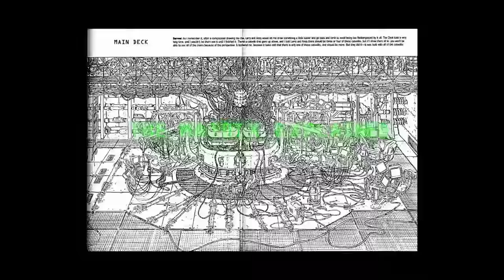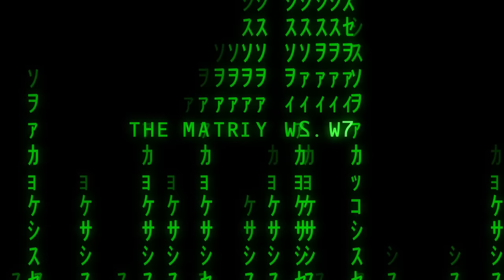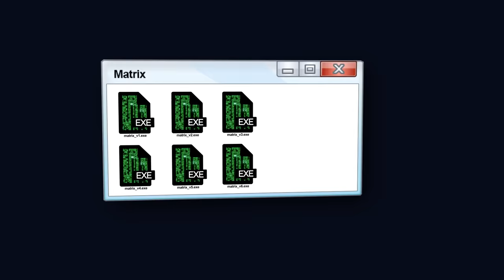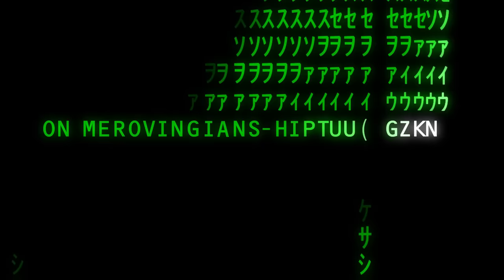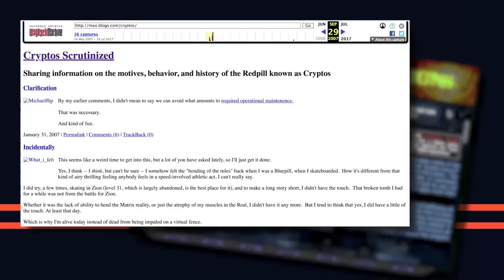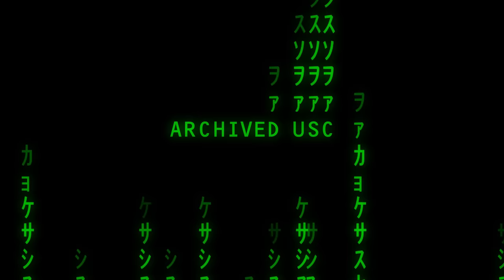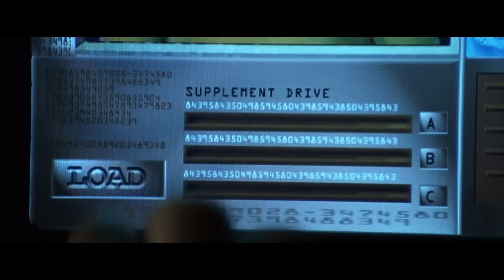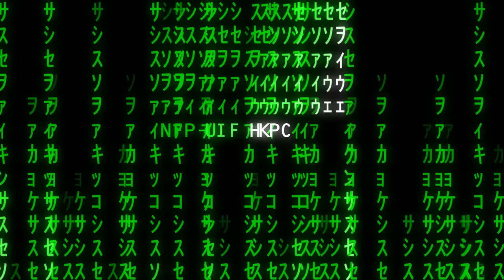The Matrix Explained | 20th Anniversary Of The Matrix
In honor of the 20th anniversary of The Matrix, let's revisit the groundbreaking sci-fi franchise and make sense out of its mind-bending story. From The Animatrix to The Matrix Revolutions, Dave dives into the series to explain how the Matrix works, and its cinematic impact.